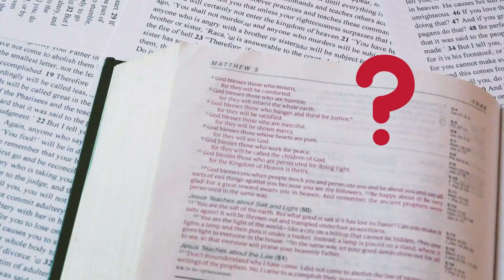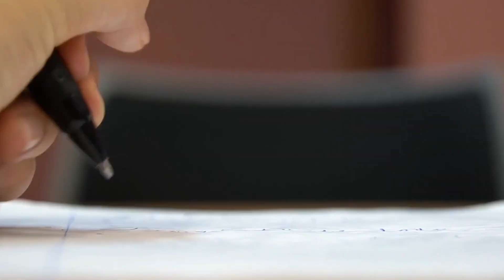MBA करने से पहले ये जरूर देख लेना😭| Reality of MBA?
ONLINE MBA
DISTANCE MBA
distance mba
online mba
mba reality
online mba worth it
online mba good or bad
 trending shorts
most viral facts videos of youtubr
best featured viral videos
motivational quotes
inspiring quotes
youtube shorts
viral shorts
featured
simtalks youtube channel
simtalks videos
make money online
viral and real trending facts
opinions
suggestions
business mindset
entrepeneur mindset
entreprener skills and techniques

 This channel is all about facts, opinions ,and motivation.

1) This video has no negative impact on the original works (It would actually be positive for them)
2)This video is also for teaching purposes.
3) It is not transformative in nature.
4)I only used bits and pieces of videos to get the point across where necessary.
5) Some images are also used just for giving the clearance about the topic to the viewers.